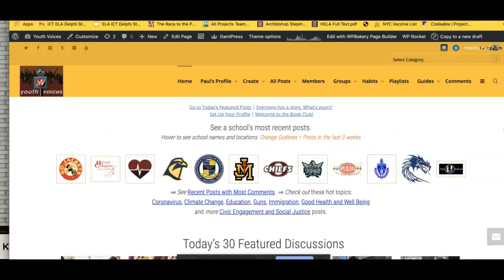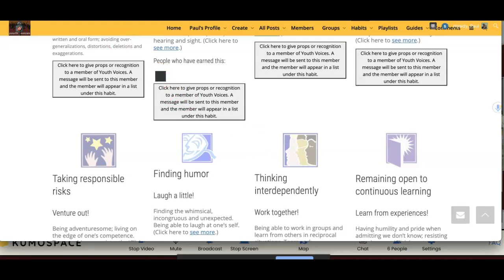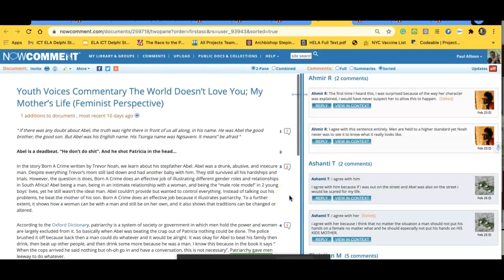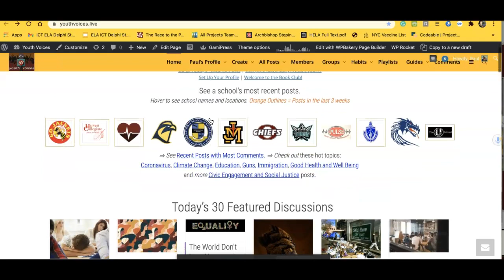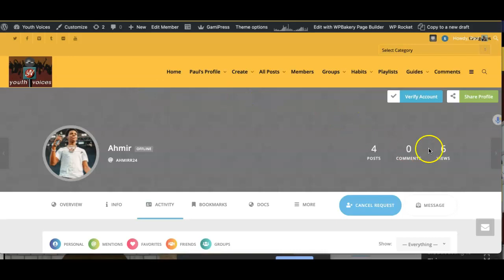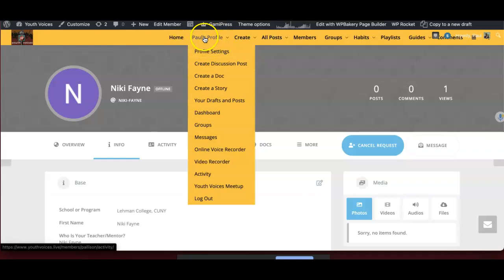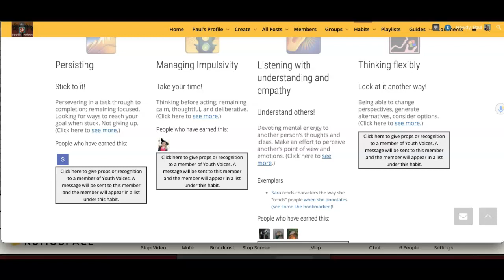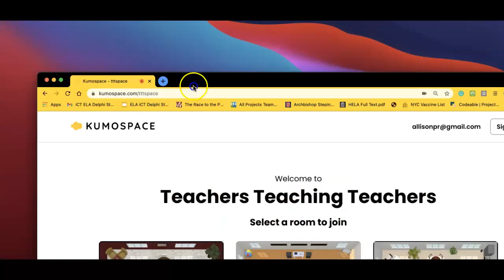TTT 03.03.2021 Let's celebrate our students with Habits of M